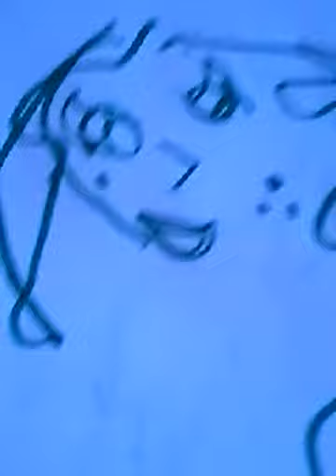Bander et pas bander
j'ai même pas eu les yeux